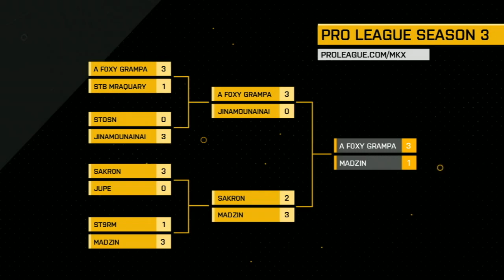MKX – A F0xyGrampa vs. Madzin - ESL Pro League Season 3 - EU Week 6 Grand Final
The ESL MKX Pro League is returning for Season 3 where the best competitors from around the world will compete for the title as Mortal Kombat X Champion!